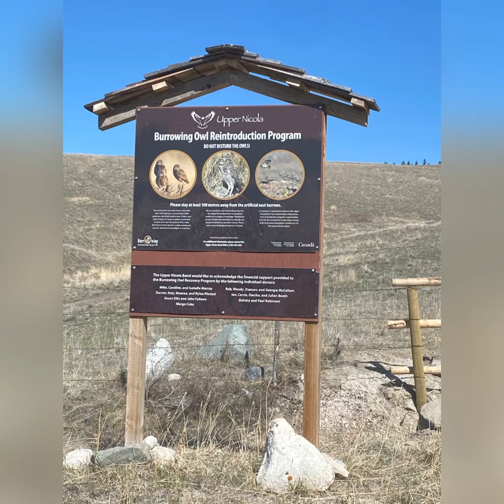Burrowing Owl Release 2021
The burrowing owl is an endangered species that Upper Nicola is assisting with the help of Dawn, Chris, Lynne, Loretta, Leteesh & Damon. There is a lot of people behind the scenes too!!

I was invited to document the day & was honoured to release a pair of owls 🦉